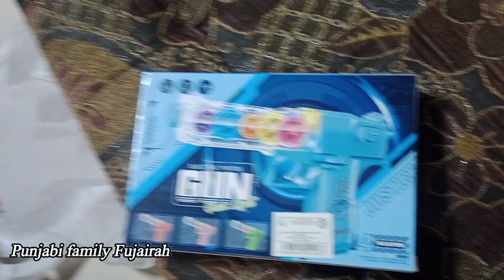Dubai Jobs|Dulsco Company visa available|Wearhouse work visa|General helper work visa|Jobs in dubai